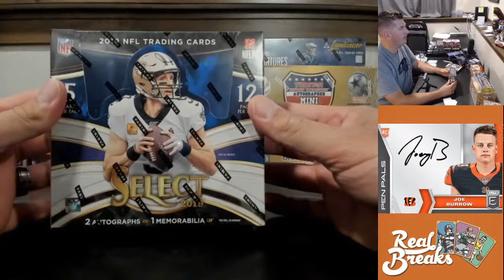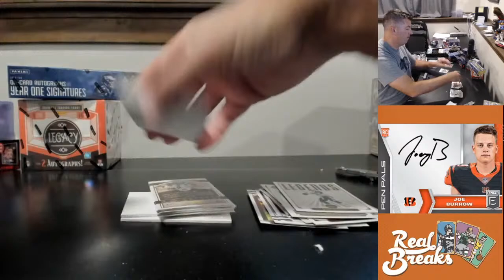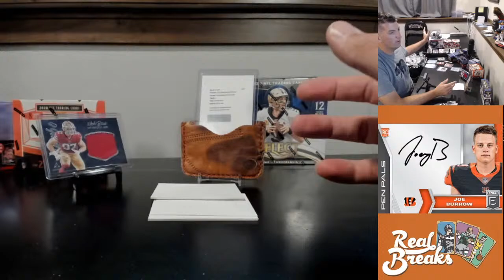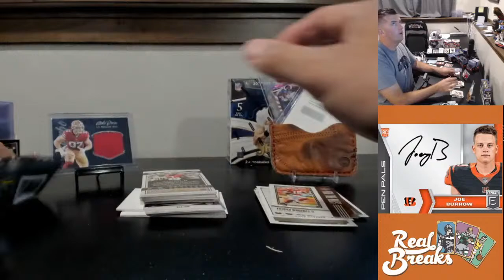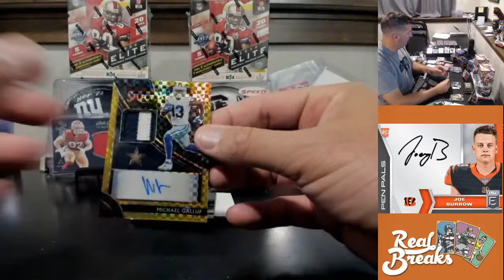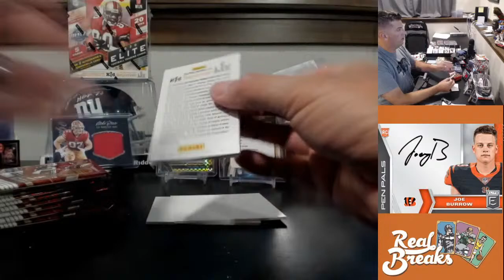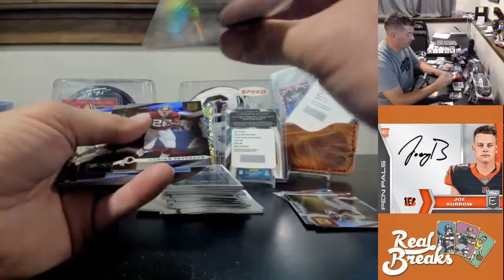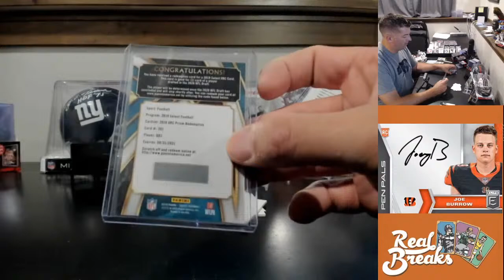Wednesday Night Football Mixer, 7/29/20